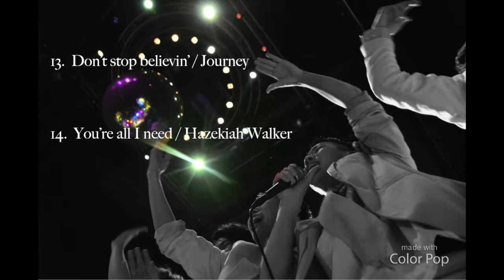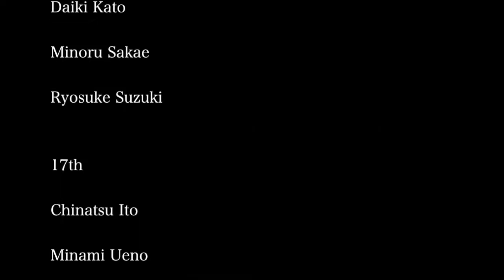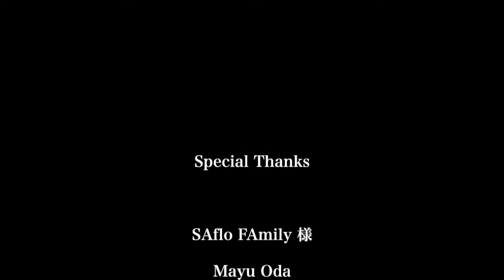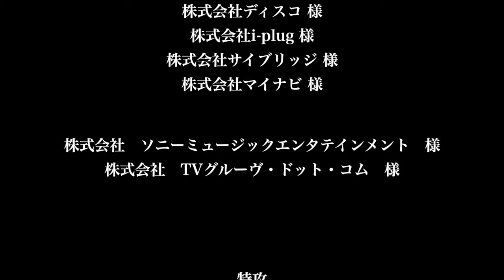PRISMエンディング